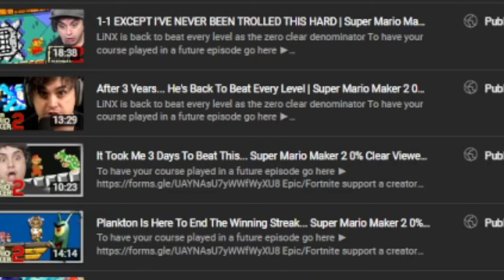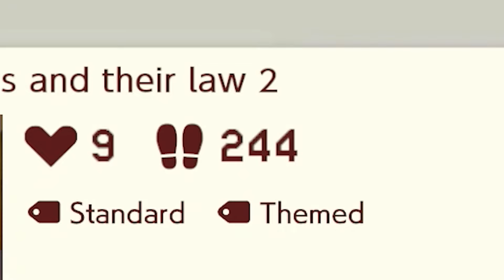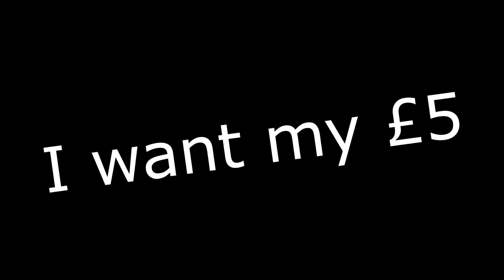It Took 3 Years To Beat This One Level... Super Mario Maker 2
Creator Links ▼▼▼
EPIC/Fortnite Code ► LiNX